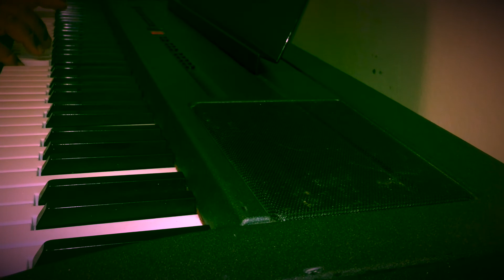Dios de mi Sustento - Paz en la Tormenta (Piano Instrumental)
Ramón Pachito Rodríguez - piano,
Dios de mi Sustento - Raul Burgos,
Paz en la Tormenta - Renan Carias,
Piano Worship, Piano Adoración, Piano Alabanza,